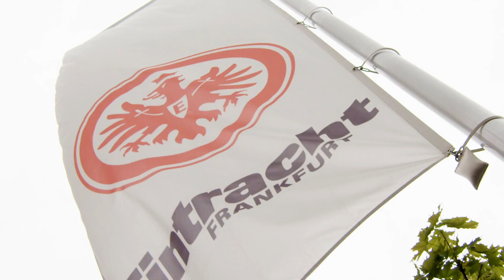Eintracht Frankfurt sucht Dich! I Indeed Deutschland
Eintracht Frankfurt "scoutet" seine Talente hinter der Mannschaft über Indeed.